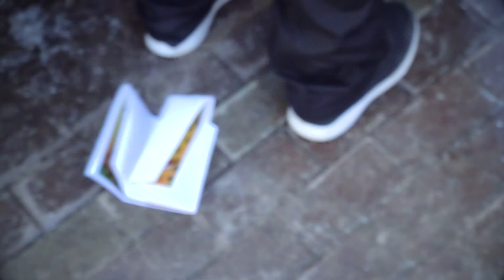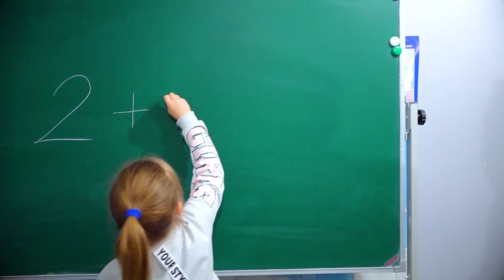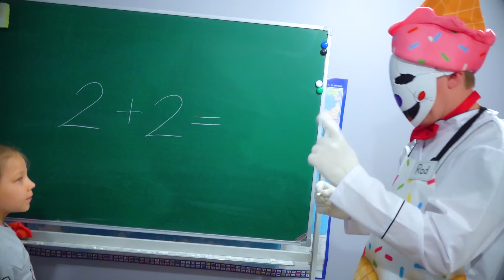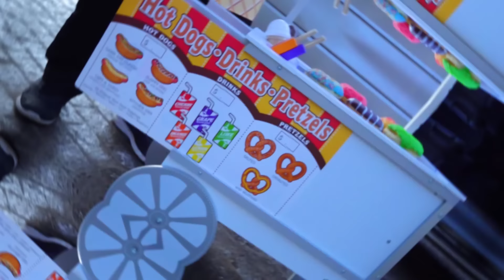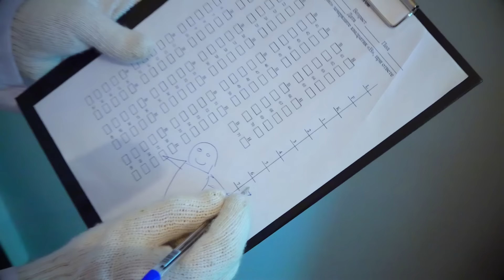ЗЛОЙ МОРОЖЕНЩИК В РЕАЛЬНОЙ ЖИЗНИ! КСЮША спасает подругу!!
Смотри как я / Watch Me – Сезон 3 Серия 116. Новая серия злого мороженщика! Что если Мороженщик из игра стал реальным?